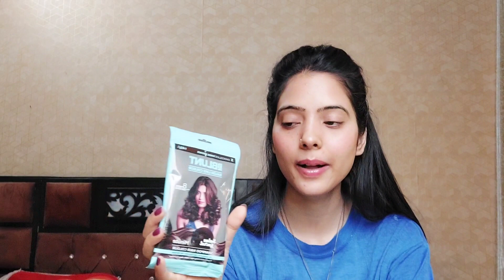BBLUNT Shampoo And Conditioner is worth it or not 👎😬|| did I colored my hair 🤔